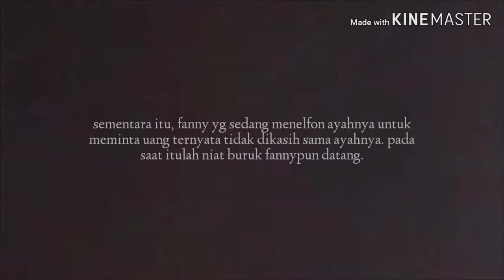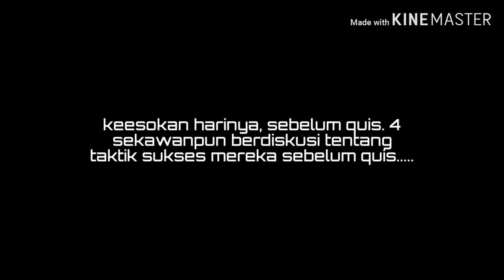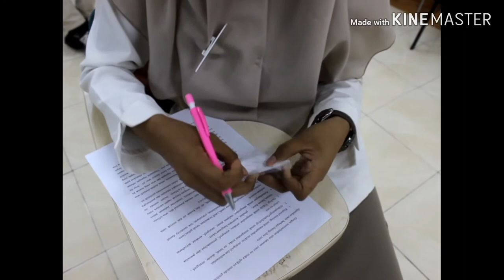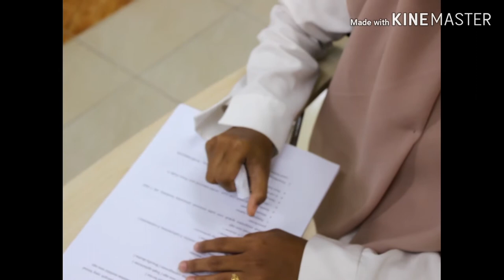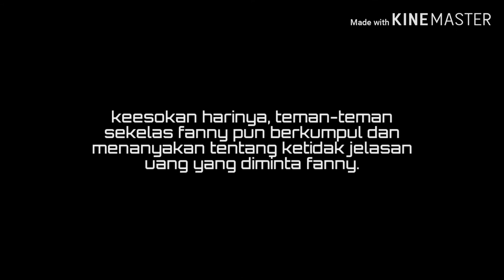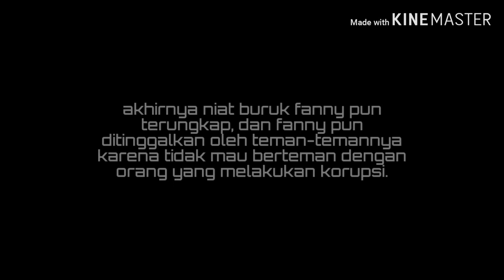SHORT MOVIE TENTANG KORUPSI (Kel 1 PBAK KL17 2B) - BY DWKL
Terkadang kita menganggap apa yang kita lakukan itu hanya sebuah kesalahan kecil. Tapi bukan kah hal yang besar berawal dari hal yang kecil? Maksudnya kesalahan besar bisa saja terjadi jika kamu mengabaikan kesalahan kecil yang kamu perbuat tanpa mau memperbaiki diri.

MARI BUDAYAKAN HIDUP ANTI KORUPSI, BUDAYAKAN JUJUR DARI DINi